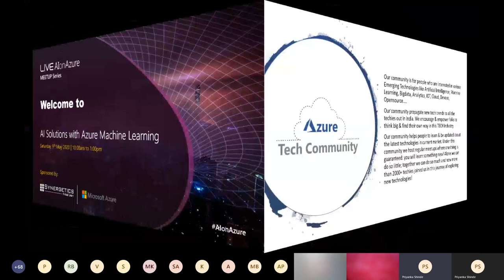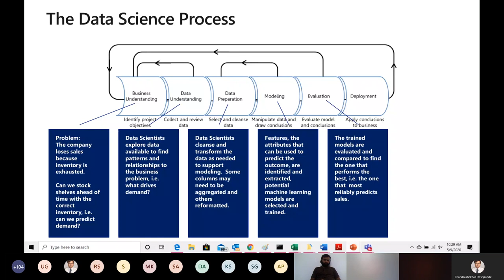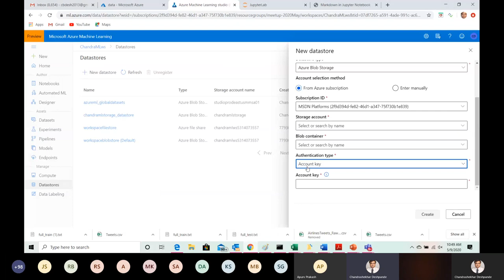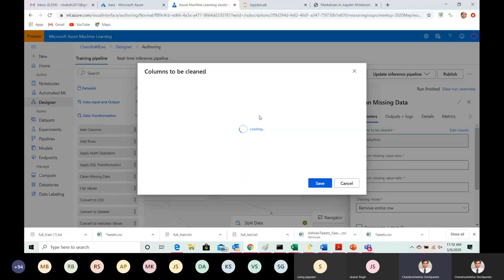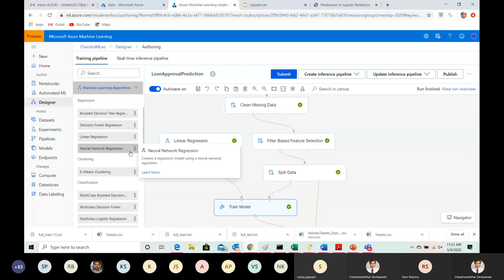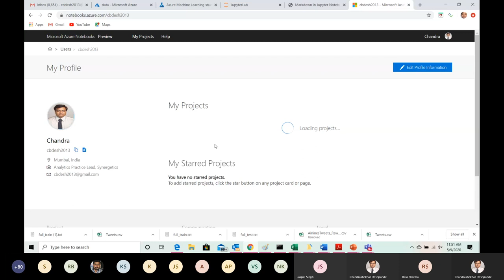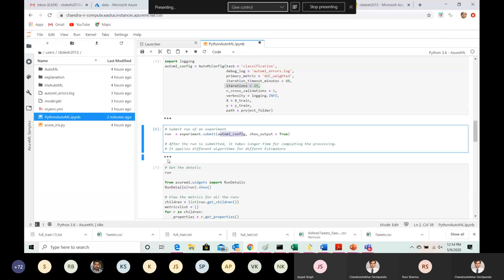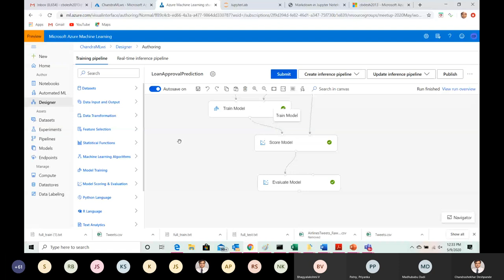Session on AI Solution with Azure Machine Learning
In this Machine Learning meetup, you will learn to create experiments, train and deploy machine learning models on Microsoft Azure Machine Learning Service using its new ML designer tool. You will also learn how to use Azure's automated machine learning service to find the best model for their data.